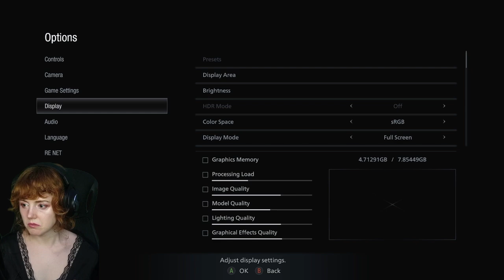Moreau the Merman Has Mummy Issues | Wimpy Girl Plays Resident EVil Village #6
Thank you to Jacob J Rowley for this awesome video edit
Join me every Thursday at 8.30pm BST for live streams, I'll be carrying on Resident Evil Village this week! Here and on Twitch